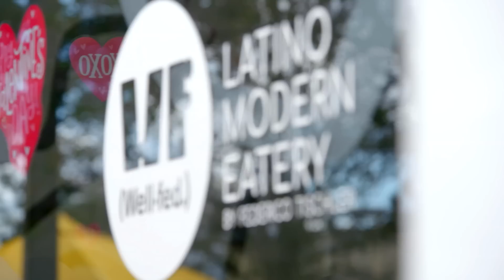Brian Benni Wants To Move Out for His Future Wife | Family Karma (S3 E5) | Bravo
At family dinner, Brian Benni talks about wanting to move out of the house and Aisha Ramakrishna says she would be embarrassed to date a guy that still lives with his family. Meanwhile, Amrit Kapai and his fiancé are anxious to talk to Monica Vaswani about Rish Karma. Family Karma Season 3 Episode 5. Watch new episodes of Family Karma Sundays at 9/8c on Bravo

About Family Karma:
Family Karma is an intimate look at seven Indian-American friends navigating life, love and careers while balancing the cultural traditions and expectations of their traditional parents and grandparents.

Amrit and his fiancé, Nicholas, gear up to tie the knot in the first elaborate Indian gay wedding in their community, but they confront the difficulties of planning an interracial same-sex marriage. Anisha has found Mr. Right, but her focus on him has put a strain on the relationship with her circle of friends. She returns to Miami in hopes of making amends, but not everyone is on board. Bali and O’Malley are stronger than ever, but an ultimatum from Bali’s ex-husband forces her to make a life-changing decision. She continues to balance her life as a mother and friend to the group and their mothers, better known as the Aunties. Brian is once again single and ready to mingle. While on the search for the girl of his dreams, he’s also taking steps to be the man he wants to be, which may include leaving the nest for good. Monica is considered the “perfect Indian girl” by her community and is ready to take her relationship with Rish to the next level. However, a growing secret among her friends threatens their future together. Rish has been friends with Monica since childhood and, unlike most twentysomethings in his community, he lives on his own. He is eager to give Monica the assurance she wants, but in his own time. After 10 years of dating and three engagements, Vishal and Richa are finally ready to walk down the aisle. Their families plan the Bollywood wedding of their dreams, and Vishal plans to party like its 1999, which causes both his and Richa’s moms to worry. Vishal lives by the definition of “work hard and play harder,” and while he’s thriving professionally, he may need to hang up the “life of the party” title for his new role as husband.

Cast:
Bali Chainanni
Anisha Ramakrishna
Monica Vaswani
Brian Benni
Vishal Parvani
Amrit Kapai
Rish Karam